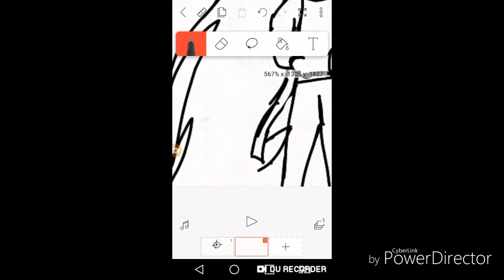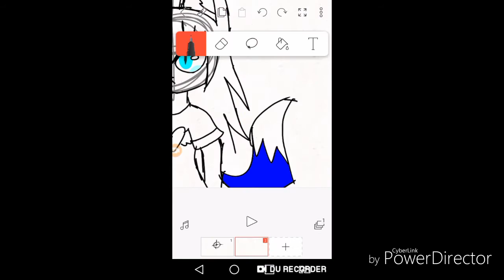Homenagem a luluca the fox especial 65 inscritos